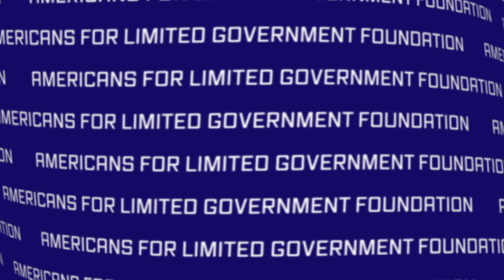Is Joe Biden Serving out Jimmy Carter's Second Term?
The people of South Texas have dealt with unusually frigid temperatures and rolling blackouts. They are seeing gas stations shut down or have long, long lines. It reminds many of the Carter-era. Will Biden be another Carter?